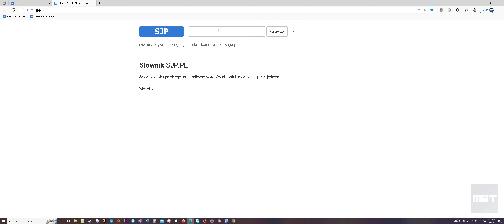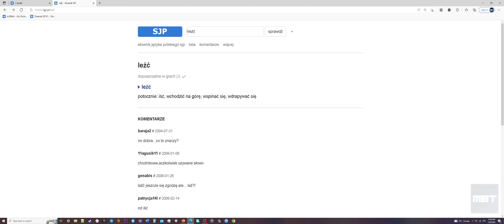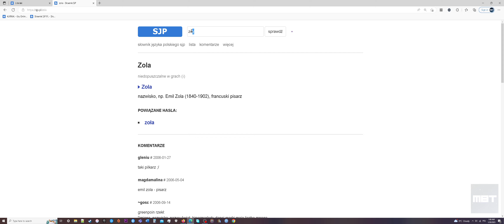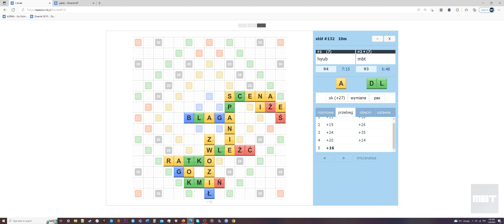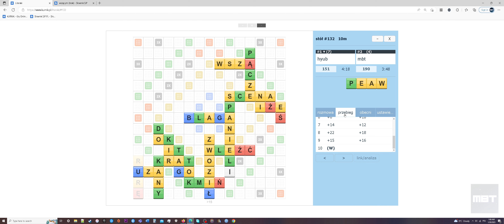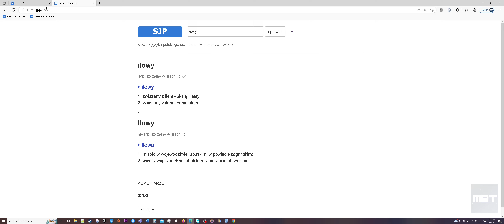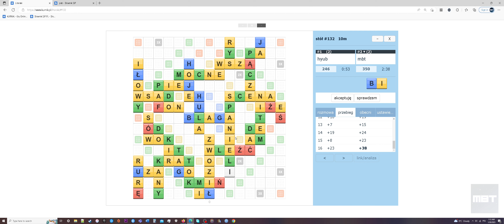Kurnikowe Literaki (Scrabble po Polsku) 2023 01 20 00 56 17